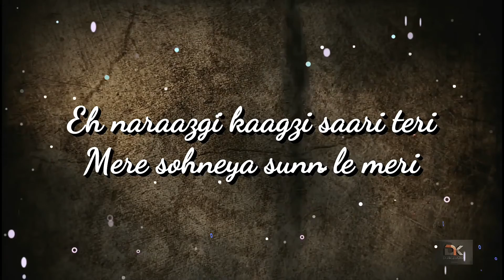Dil Diyan Gallan whatsapp status From Tiger Zinda Hein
Song: Dil Diyan Gallan
Singer: Atif Aslam
Lyrics: Irshad Kamil
Choreography: Vaibhavi Merchant
Lyrics video: Dk production official

Hello  दोस्तो Glamour status मैं आप सभी का स्वागत है | मैं उम्मीद करता हु के आपको इस channel Dk production official की सारी वीडियो पसन्द आयेगी और उम्मीद करता हु के इस चैनल Glamour status l की मदद से आप सभी को Whatapp status से जुड़े साभी वीडियो को आप तक पहुंचा सके || अगर आप सभी अभी तक हमारे चेनल Dk production official  को subscribe नहीं किया है तो कृपया तुरंत ही कर ले | यहाँ आपको whats app status से जुड़ी वीडियो मिलेगी